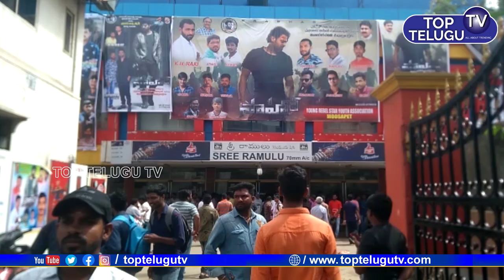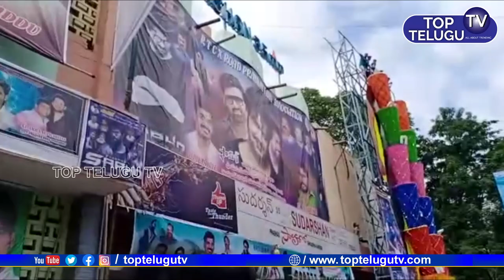Prabhas CUTOUT At RTC Cross Road | Prabhas Saaho Craze in Theaters | Top Telugu TV